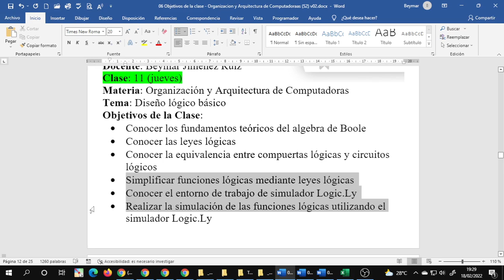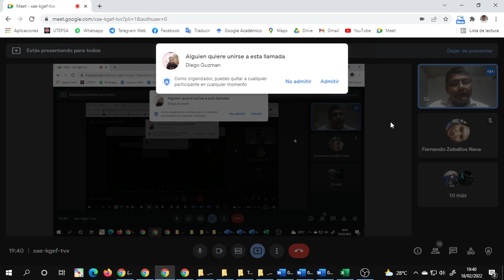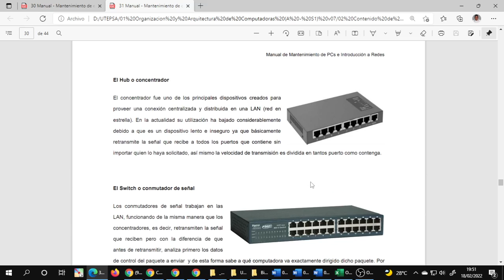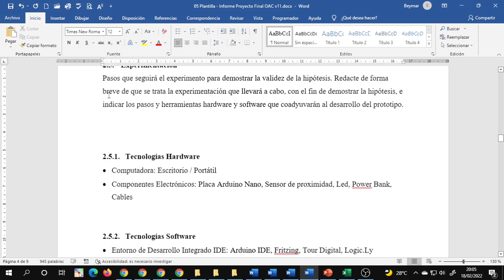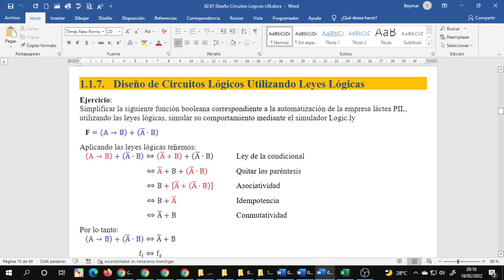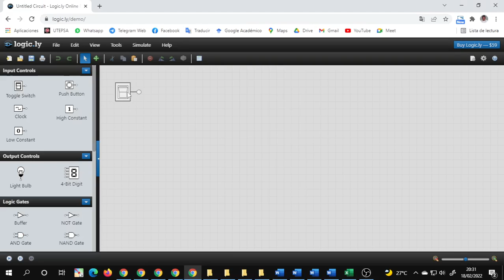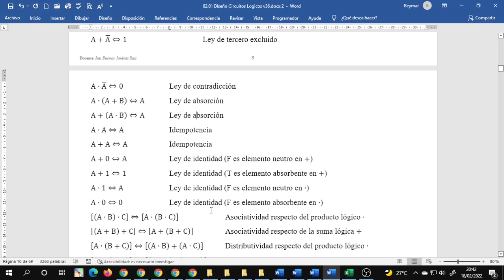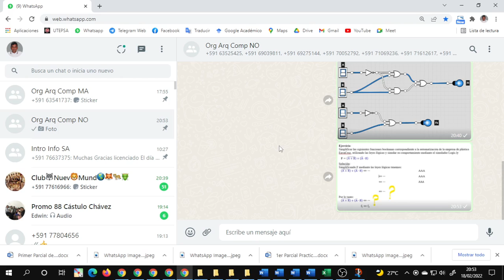cvOAC 202202181928 VI Unidad 2